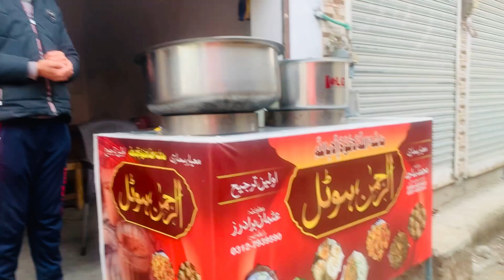Full Sardi Me Nahr Par Aa Gay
Daily shift vlogs.apk liy baht achi achi video ly kr ata h jis me Gaon calture city life styl ect.

daily shift vlog
daliy vlogs